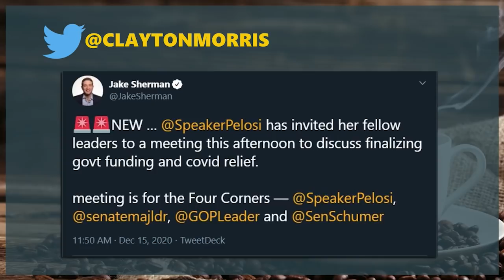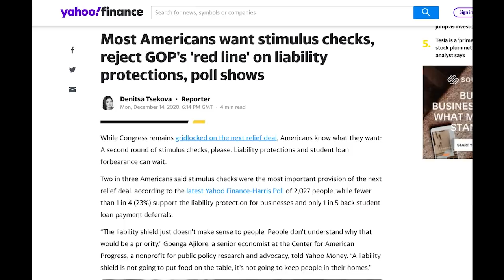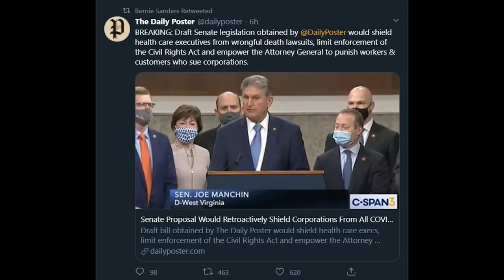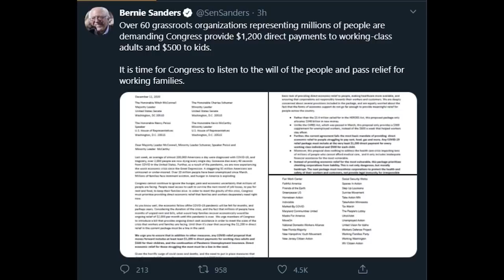This $2,400 Stimulus Check Plan is Awesome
💵 Get 4 Stocks worth up to $1,600 on WeBull just for opening a FREE account: ➜

🏆 Sign up for your free GOLD kit right here to start buying REAL gold

📚 Read My Best Selling Book “How to Pay Off Your Mortgage in 5 Years” ➜

👨🏻‍🎓For Advanced Investors ONLY:

🏠 Ready to take your investing to the next level with Real Estate? Ready to buy your first FULLY DONE FOR YOU rental property? Book a 30 Minute call with our team today➜